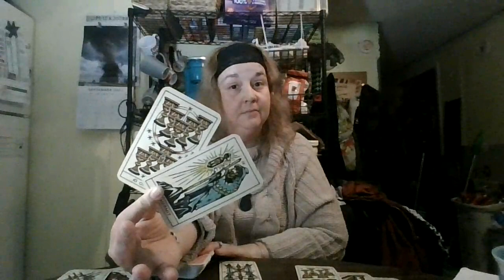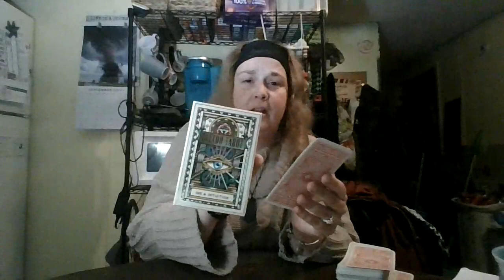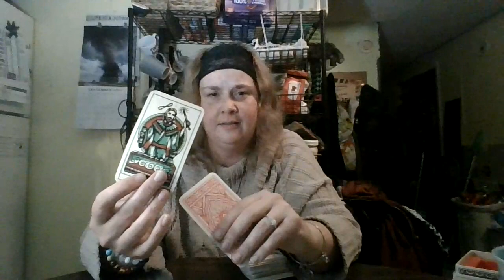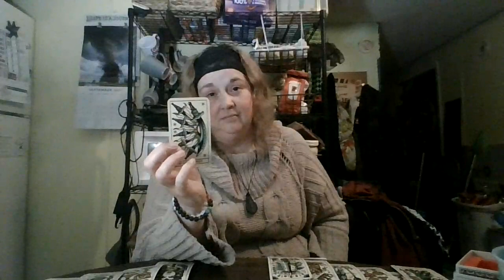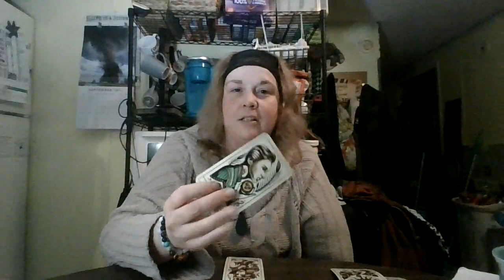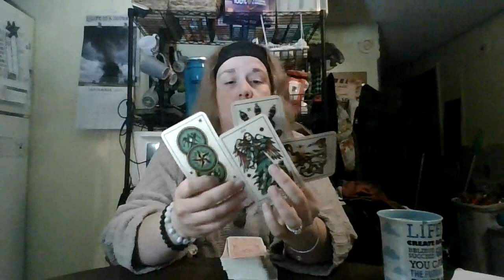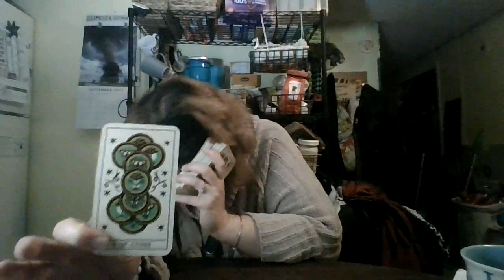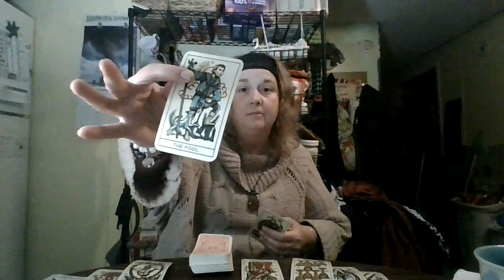ALL SIGNS Mercury Retrograde Celebration Read (time stamps in description box)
Aries 01:15, Taurus 08:42, Gemini 15:32, Cancer 24:21, Leo 33:18, Virgo 41:47, Libra 48:25, Scorpio 54:36, Sagittarius 1:00:06, Capricorn 1:06:26, Aquarius 1:11:44, Pisces 1:18:52